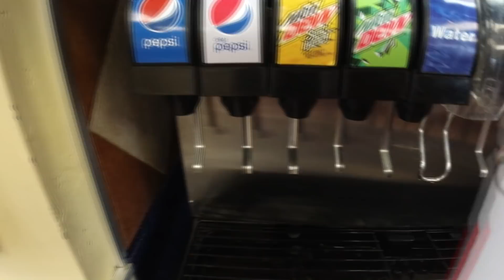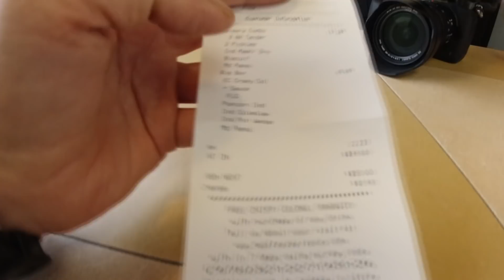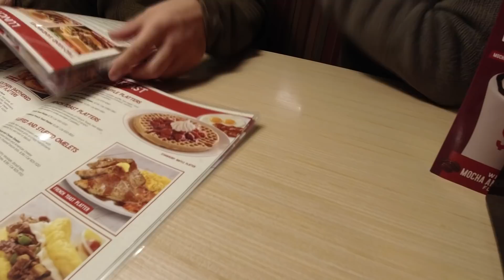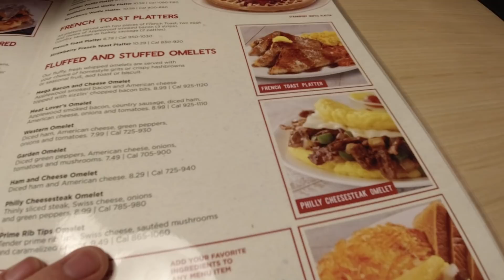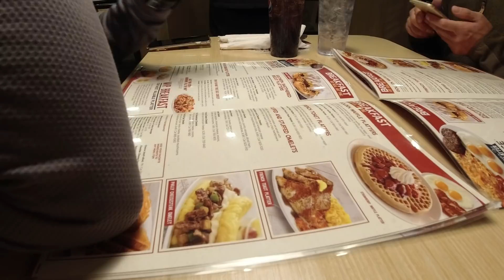[캐나다 Trucker][Vlog #348] 펩시는 국산? 태극마크 !!! ㅋㅋ, 비오면 오믈렛 이죠? ㅎㅎ (feat KFC)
안녕하세요^^

구독은 영상을 제작 및 업로드함에 크나큰 용기와 힘이 됩니다.

감사합니다^^